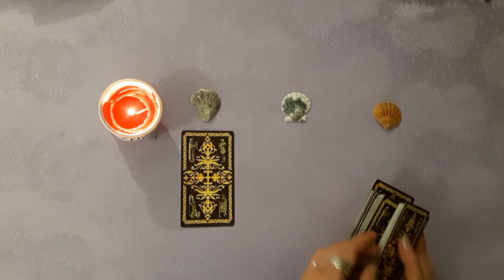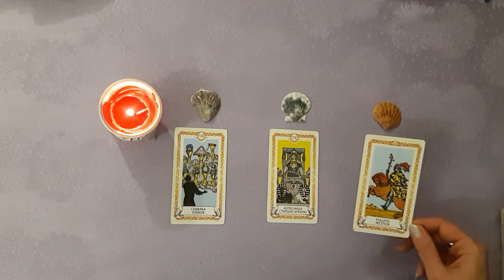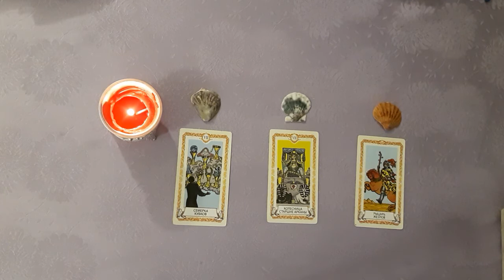СОСТОИТСЯ ЛИ ЗАПЛАНИРОВАННАЯ ПОЕЗДКА (ПУТЕШЕСТВИЕ)?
🔥ПИШИТЕ ЗАЯВКИ НА ОБЩИЕ РАСКЛАДЫ. С УДОВОЛЬСТВИЕМ РАССМОТРЮ🔥

🔮 ЧАСТНЫЕ КОНСУЛЬТАЦИИ ОНЛАЙН.

⚜️⚜️⚜️ БЛАГОДАРЮ ЗА ПОДДЕРЖКУ МОЕГО КАНАЛА!!!⚜️⚜️⚜️

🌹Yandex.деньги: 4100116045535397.